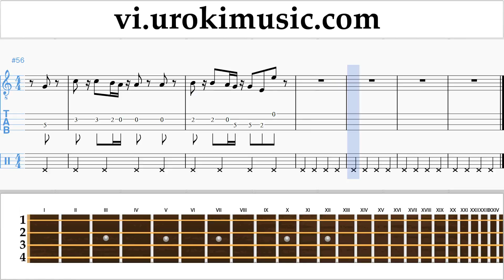Học Đàn Banjo (Ailen Tenor) Clean Bandit - Rockabye ft Sean Paul Anne-Marie Hướng Dẫn Bài Hát Phần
Học Đàn Banjo Clean Bandit - Rockabye ft Sean Paul Anne-Marie Hướng Dẫn Bài Hát Phần 2 um-i687 Xin vui lòng viết trong các ý kiến, làm thế nào để làm cho bài học hữu ích hơn cho bạn?